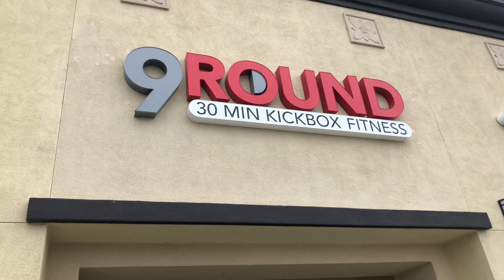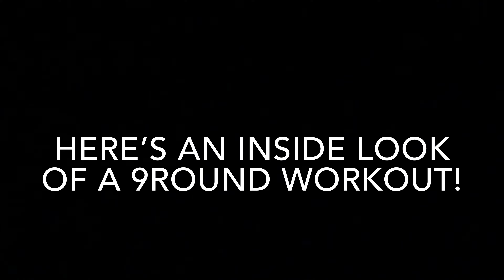Best 30 Minute Workout To Lose Weight | Quick, Easy, and Fun | 9Round Fitness Natomas | Sacramento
Looking for the best 30 minute workout to lose weight? 9Round Fitness is definitely a contender! It's a smaller gym that incorporates kickboxing drills into a 30 minute circuit which makes the workout really quick. This particular 9Round Fitness gym is located in Natomas, part of Sacramento in California. We had the pleasure of speaking with Keba, the owner, and her enthusiasm and passion for 9Round makes is a testament to the fact this workout yields true results while having fun.

P.S. this is a throw back with tap into sac